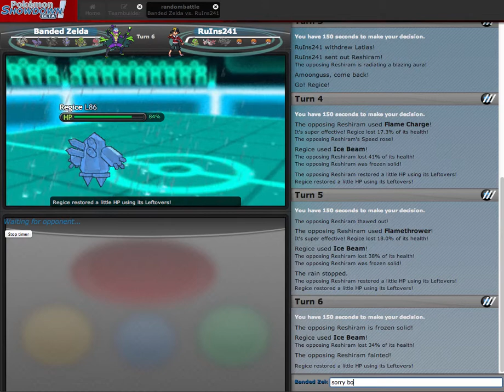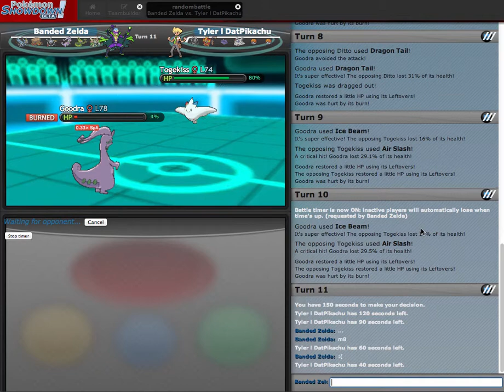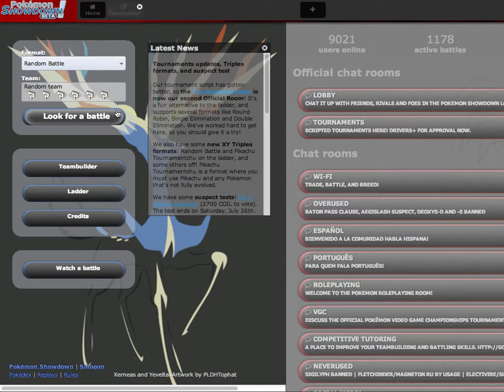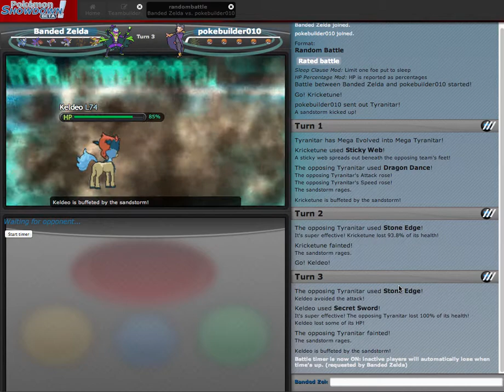Pokemon Showdown Live with Togawe #1 - Random Battles!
Here is the first of 3 Showdown live sessions with my good friend togawe! Be sure to check out his channel